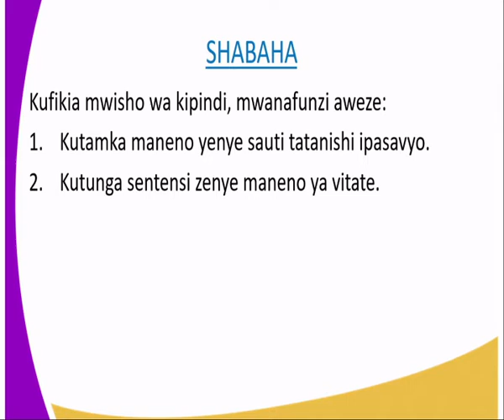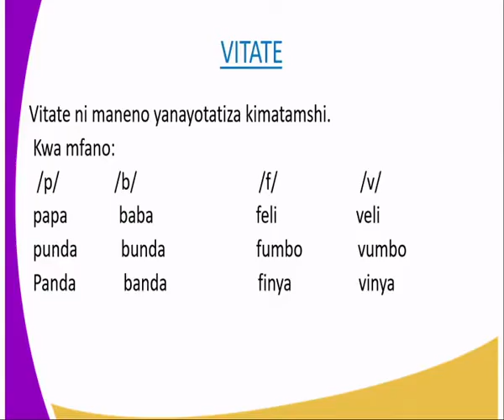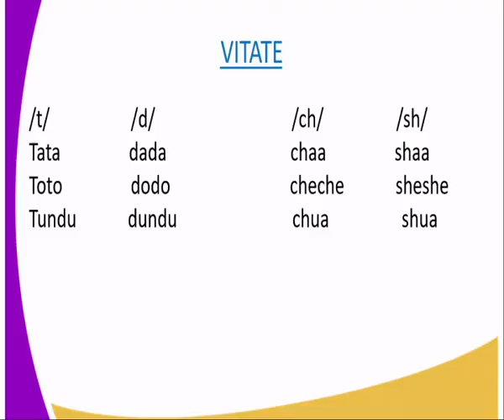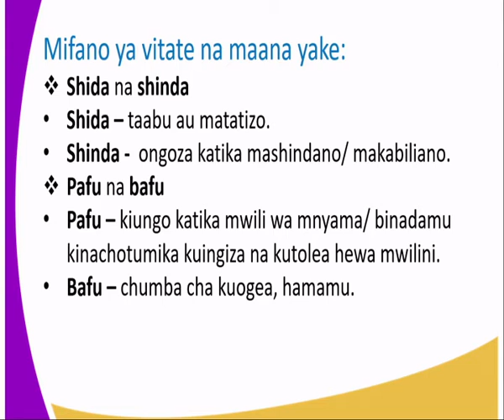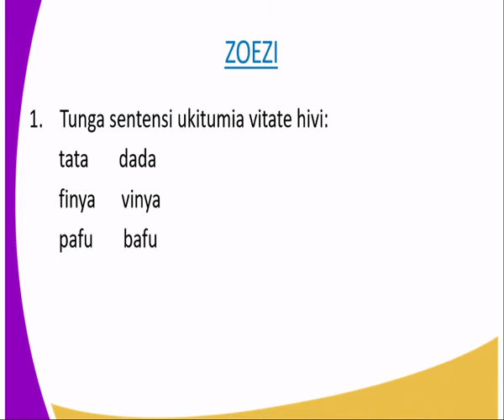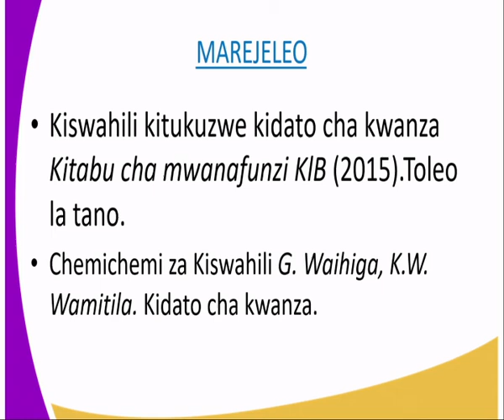KISWAHILI kidato cha 1 kuzungumza na kusikiliza Vitatae kipindi cha 8